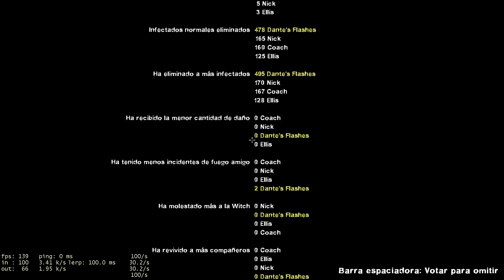Left 4 Dead 2 | Custom | 2019 Anniversary Edition | Expert